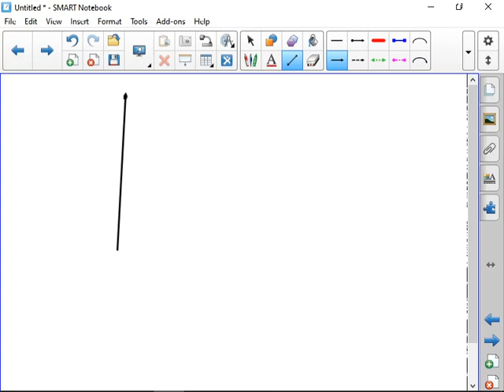12th Physics unit 4 part 10AC with C only